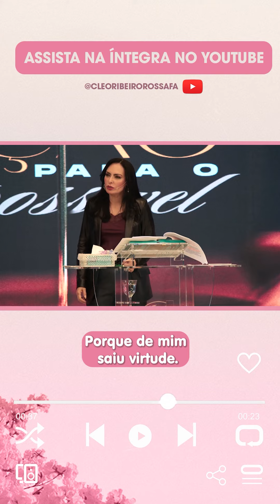Assista na íntegra